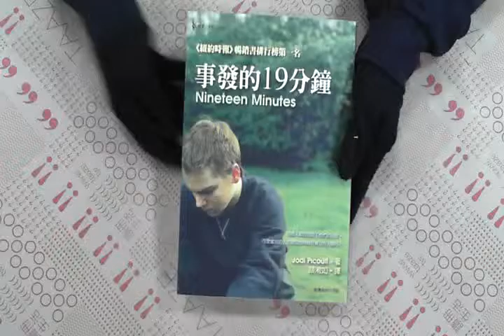TAAZE｜事發的19分鐘 二手書書況 9789570522587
TAAZE｜讀冊生活網路書店「事發的19分鐘」，找二手書請至